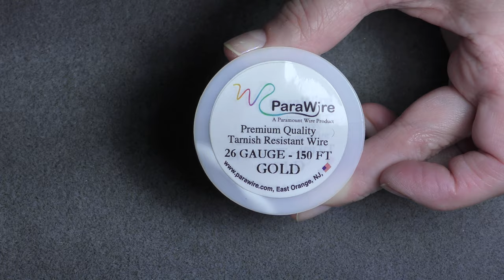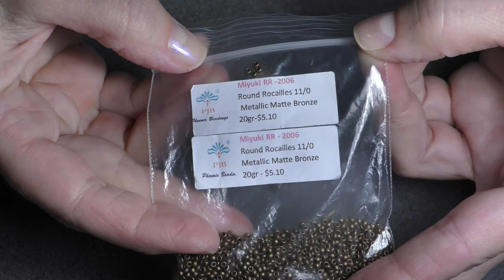Tutorial: Filigree Brooch Part 1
Information where to get this component you can find below last video. We will be working today with filigree, 12 mm cotton pearls, 6 mm beads and small cabochon. Let’s get started!

Langues English/Russian